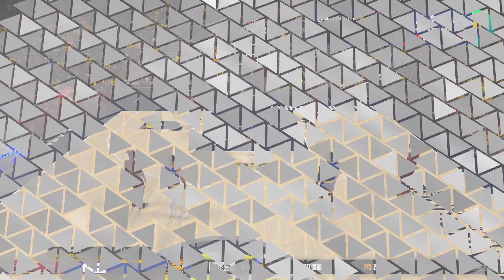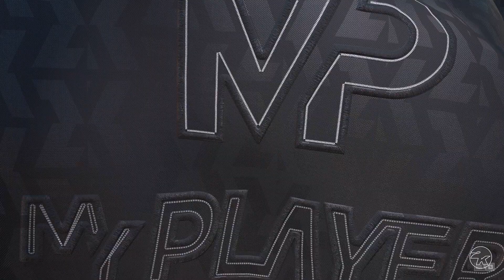NBA 2K24 MYCAREER #4 | THE REMATCH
Did you miss the last video?